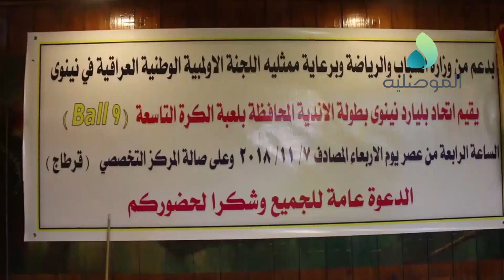اتحاد بليارد نينوى يقيم بطولة الاندية بالمحافظة بلعبة الكرة التاسعة بمشاركة 7 أندية